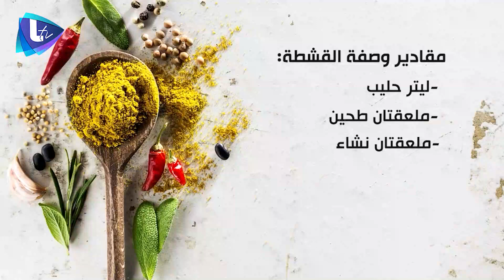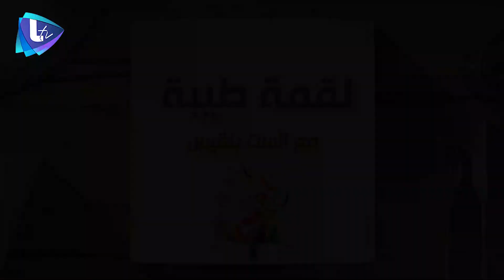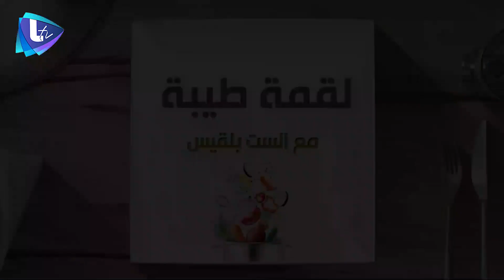عصملية بالقشطة عالأصول مع الست بلقيس وضيفها البطل عبد الرحمن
مقادير وصفة العصملية :
- نصف كيلو عصملية جاهزة
- 200 غ سمنة أو زبدة
- رشة ماء زهر أو ماء ورد

مقادير وصفة القشطة :
- ليتر حليب
- ملعقتان طحين
- ملعقتان نشاء
- ملعقتان سكر
- كوب قشطة جاهزة